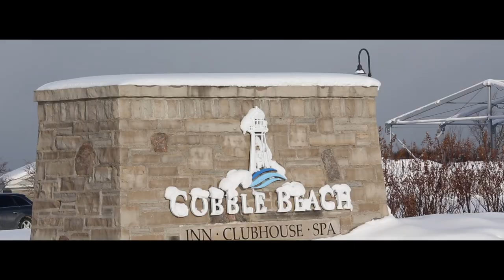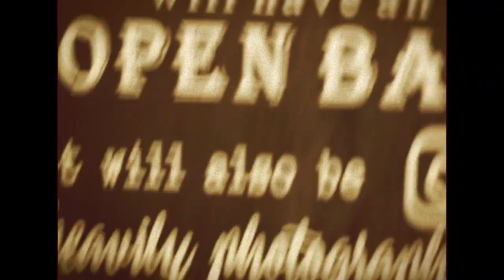Steve & Christine's Cobble Beach Resort Wedding!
Have you ever thought of having a winter wedding? Well you should... and here is exactly why!
We can't begin to describe how beautiful this wedding was, so instead, we created this loving video of Steve and Christine's Wedding Day.

Steve and Christine's wedding day fell on New Years Eve on a beautiful blue bird day at Cobble Beach Resort in Owen Sound, Ontario. Although the temperatures were rather cold, the sun was beaming which gave a majestic love feeling when the couple saw each other for the first time.  This is where you will meet Bear. A beautiful Bernese Mountain Dog who seemed to be more excited to see his momma and papa than they were to see each other. Needless to say this day was full of Love and Laughter and for all those Dog lovers out there... This ones for you!

We hope you enjoy this love story as much as we did creating it!

Enjoy, ~BS~